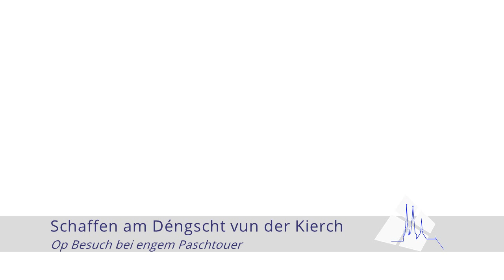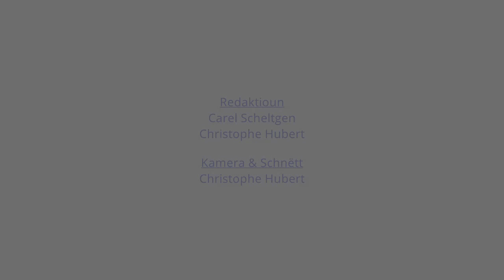Op Besuch bei engem Paschtouer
Schaffen am Déngscht vun der Kierch: Op Besuch bei engem Paschtouer